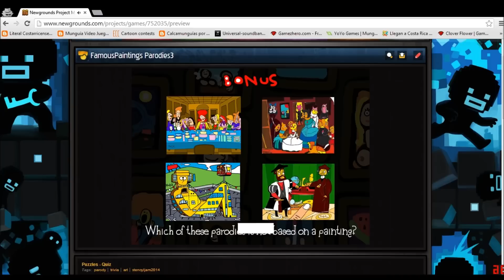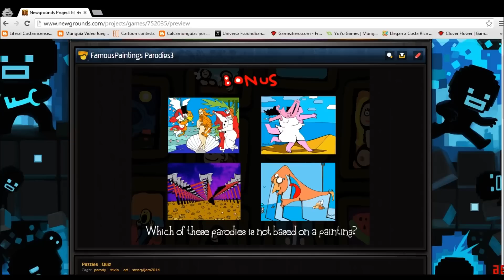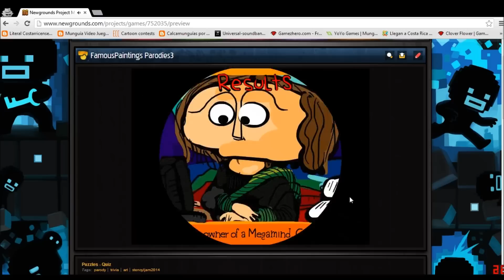Famous Paintings Parodies 3 (ABC Test) Walkthrough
Respuestas al Video Juego Parodias de PInturas Famosas 3, parte del Stencyl Jam 2014 auspiciado en Newgrounds.com

Answers for the Video Game  Famous Paintings Parodies 3, for the Stencyl Jam 2014, NewGrounds